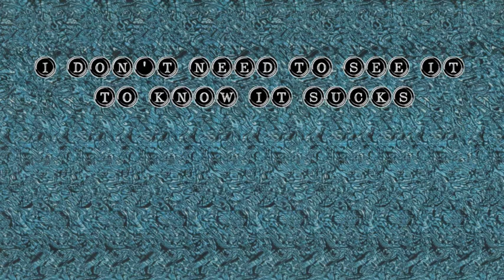I Don't Need to See It to Know It Sucks: Snow White and the Huntsman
Jim and I review Snow White and the Huntsman, and Jim teaches us about his word of the day.

Cast:
Martin...Andrew Ward (@IAmAndrewWard)
Jim...Scott Reynolds (@Scottadhoc)